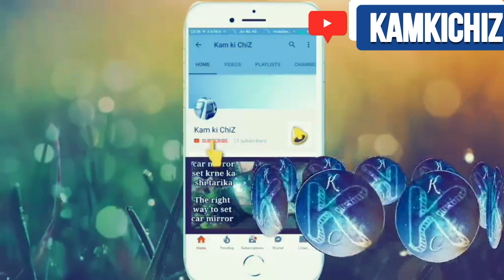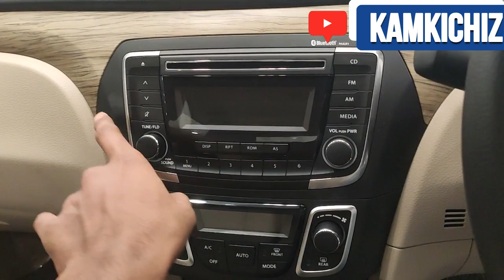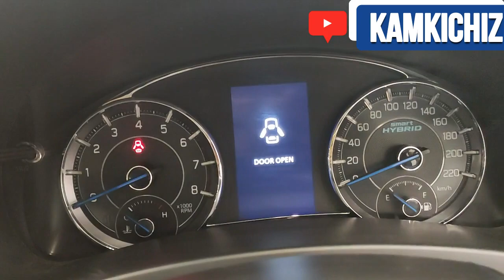2020 Maruti Ciaz BS6 facelift | Nexa Ciaz 2020 Delta | Blue Ciaz | safar ciaz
2020 Maruti Suzuki CIaz BS6 launched in India. 2020 Ciaz BS6 is C-segment sedan from Maruti Suzuki and rivals the VW Vento, Skoda Rapid, Honda City, Hyundai Verna. 2020 Maruti Ciaz BS6  gets only petrol engine and gone is the diesel engine.Maruti Ciaz 2020 BS6 Diesel engine is no more option. Price of conversion of diesel into BS6 car is high; thats why Maruti ditched the diesel. 2020 Ciaz BS6 is available in 5 variants, and top model 2020 Ciaz Sport S BS6 is new. I already posted the video of New Maruti Ciaz Sport S BS6 in white colour. (1st on YouTube!) This video is all about 2020 Ciaz Delta BS6 model. Delta Ciaz BS6 2020 is 2nd base model and sits above the 2020 Ciaz Sigma BS6 base model. New Maruti Ciaz Delta BS6 2020 exterior gets projector headlamps and halogen foglamps. Chrome grille is also present. Side profile gets 15" silver alloy wheels. Rear of the 2020 Ciaz Delta BS6 gets halogen split tail lamps and rear parking sensors. No rear view camera. Maruti Ciaz 2020 BS6 Delta interior gets black-beige dual tone interior theme. 2-DIN audio system and auto AC with rear AC vents. Rear power outlet also present. Seats gets fabric beige colour upholstery. Featuring in the video is New Maruti Ciaz 2020 BS6 Delta model. Watch the video for more information about the Maruti Suzuki Ciaz BS6 2020 Delta Blue Colour.